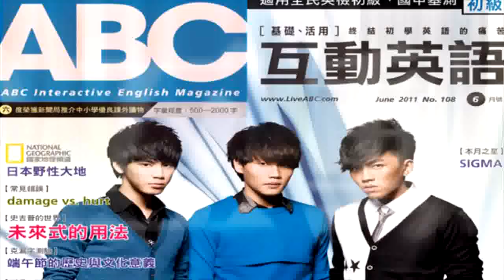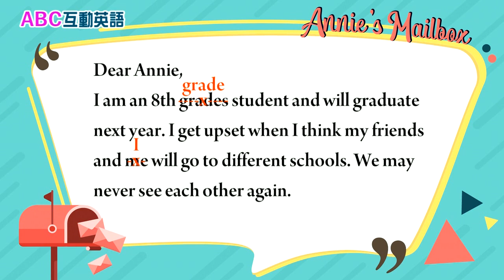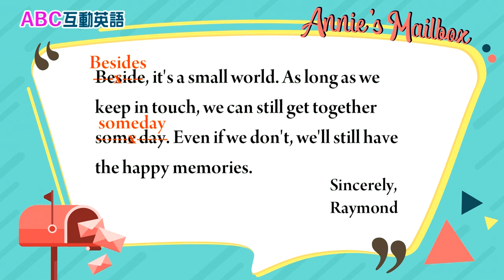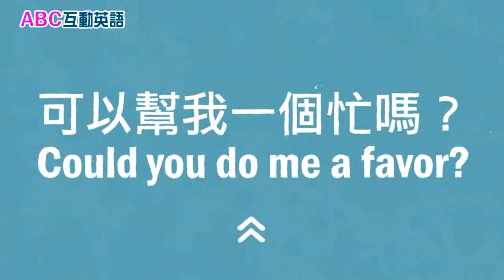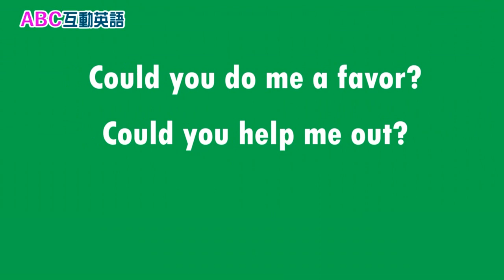2020年6月 Unit 6 安妮信箱《珍重再見》